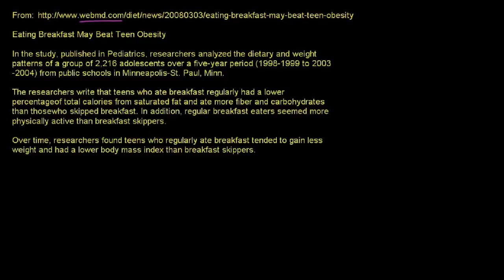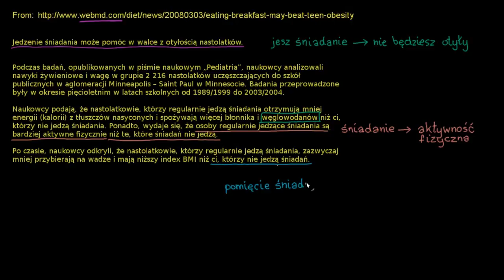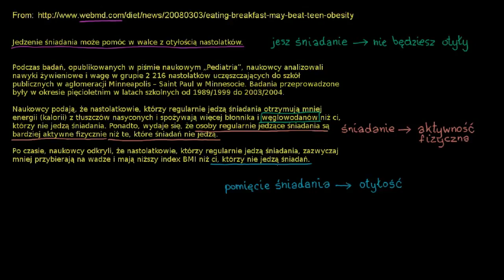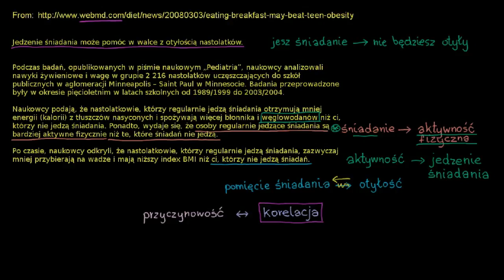Korelacja i przyczynowość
Fundacji AVIVA.